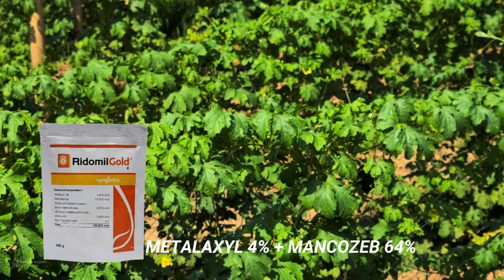Downy Mildew of Bittergourd Control in Organic and inorganic | करेला में डाउनिं मिलडीयू का रोकथाम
About this Video :
In this video I have shown Downy mildew disease control in Organic and inorganic method in Bittergourd.